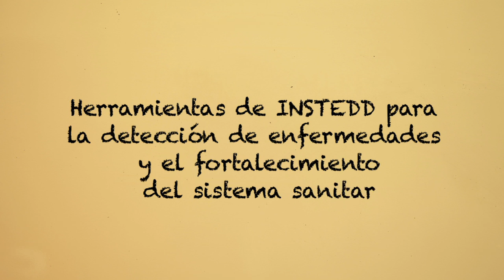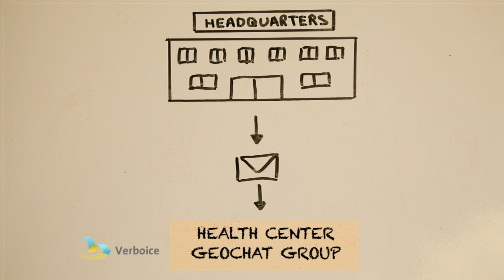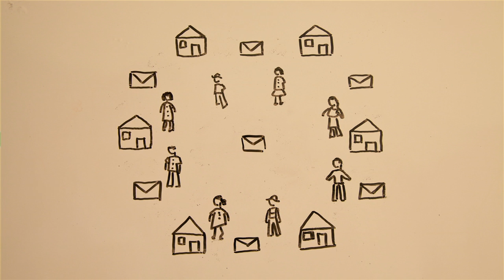Espanol: InSTEDD Tools for Improved Health and Safety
InSTEDD has created an evolving platform of technology tools and services based on years of collaboration with our partners around the world. Our tools can be used independently or together as building blocks for larger solutions.

This short video will give you an idea of how some of our tools work and how they can be used together to strengthen the capacity of frontline health workers.

These tools are completely free and open source, and available for anyone wanting to use them to improve the social impact and scale of their work. All our tools can be tailored to individual needs and integrated with other existing tools.